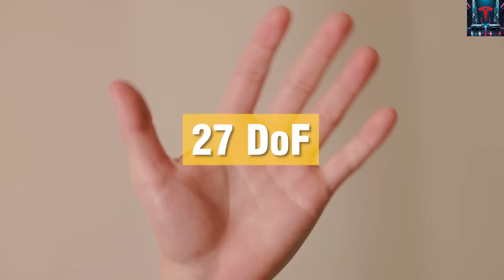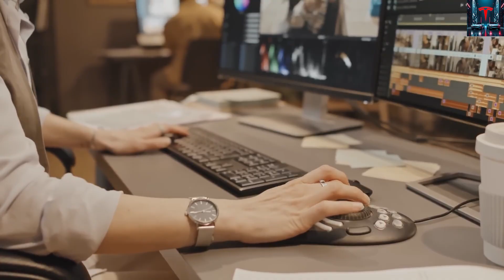Tesla Bot Gen 3 Officially Beats Xpeng IRON Robot Elon Musk STUNNED by Its Cooking & Cleaning Skills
00:00 – Intro & Gen 3 vs Xpeng IRON
00:28 – Why the World Is Watching Tesla Bot
01:05 – Billions Invested Into Optimus
01:45 – Cooking, Cleaning & Daily Task Skills
02:30 – Rise of New Humanoid Robot Competitors
08:00 – Can Xpeng Catch Up to Tesla?
09:25 – Global Market Impact & Future Predictions
10:10 – Final Verdict: Who Wins the Robot Race?
10:50 – Closing
Tesla Bot Gen 3 Finally WIN Xpeng IRON Robot! Elon Musk SHOCKED Cooking & Clean Tasks! In recent years, Elon Musk and Tesla have pushed the entire world to focus more seriously on humanoid robots. Musk has invested billions into this project because he believes that within the next two to three years, people everywhere will be racing to buy their own robots — machines designed to take care of a wide range of daily tasks. Whether it’s throwing out the trash, preparing a simple breakfast, or handling your routine house cleaning, the Tesla Bot is being built to manage it all with incredible ease.

Tesla Bot Gen 3 Finally WIN Xpeng IRON Robot! Elon Musk SHOCKED Cooking & Clean Tasks! But things in the humanoid robot industry have changed. Previously, Figure AI’s robot was Tesla’s main challenger. Today, however, the number of advanced humanoid robots is increasing rapidly, with new models being introduced almost every week. Among these new rivals, the Xpeng Iron Humanoid Robot has captured a massive amount of attention. Many people believe this could be the biggest threat standing in Elon Musk’s path in the global humanoid robot competition.

Tesla Bot Gen 3 Finally WIN Xpeng IRON Robot! Elon Musk SHOCKED Cooking & Clean Tasks! While many expect Tesla Bot to dominate the U.S. market, the Xpeng Iron Robot is gaining strong momentum worldwide. The so-called “China bot” is receiving praise for being highly advanced and usually more budget-friendly. However, Elon Musk insists that Tesla Optimus Gen 3 will surpass all rivals — especially Xpeng Iron — due to three major advantages. Optimus can cook, clean, and perform practical household tasks that Xpeng’s robot currently cannot handle.
So what makes Musk so confident that Tesla will stay ahead, and what are the specific advantages he believes Xpeng can’t match? Let’s find out!